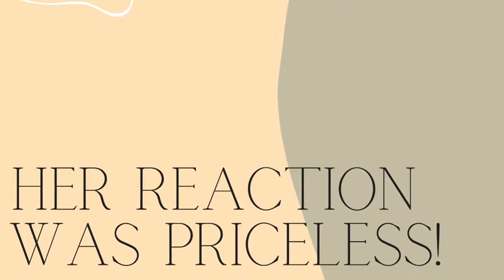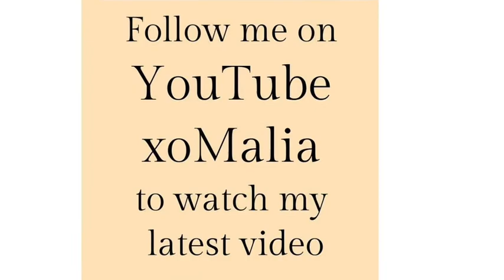Bathroom Makeover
Check out this spa like bathroom!